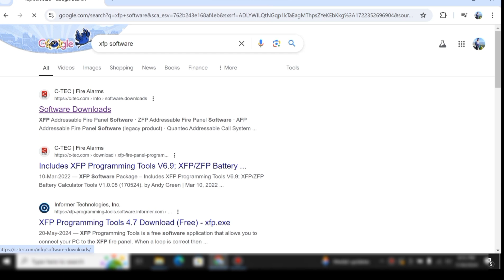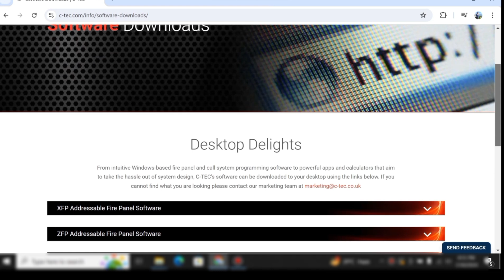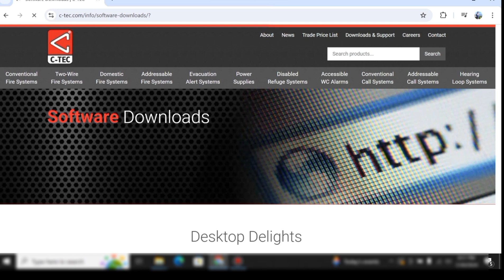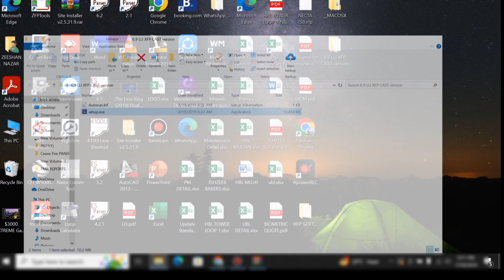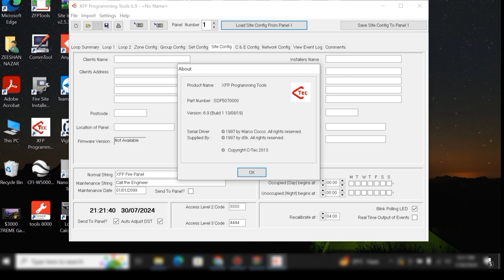How to download Adressable XFP C-TEC Software | C-TEC Fire panel Software Free Download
In this video we discuss about XFP C-TEC adressable fire panel software.Complete procedure will discuss & guide Of XfP software,1 Loop & 2 loop panel.
How to download xfp software
C-tec panel software download